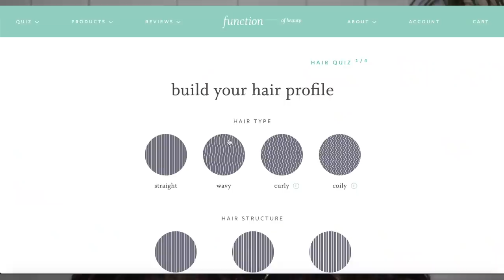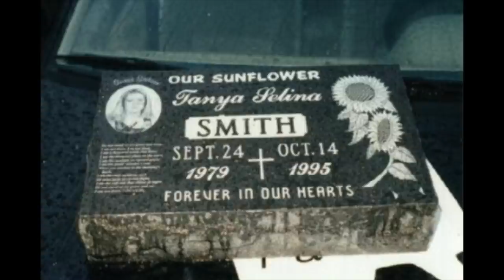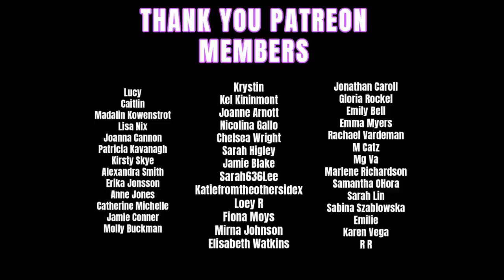THE ABBOTSFORD KILLER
SOURCES:
Book: Through the valley of the shadow- The search for the Abbotsford killer by Rod Gehl.